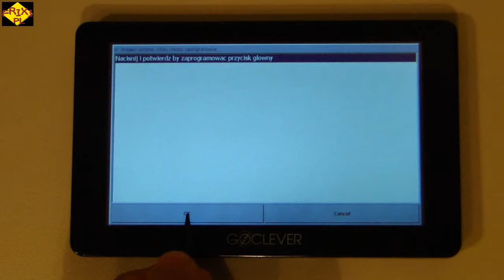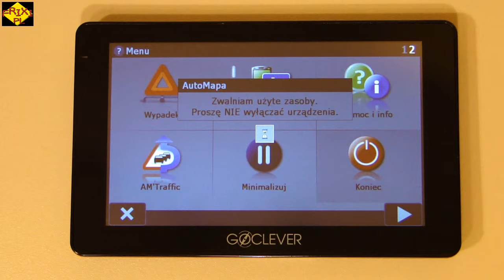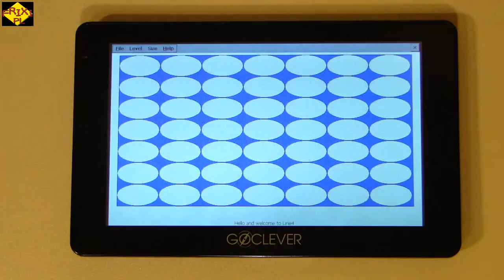Programowanie ikony.avi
Zobacz jak możesz zaprogramować ikonę, możesz mieć pod nią inną mapę, grę czy aplikację. Teraz jest to tak proste jak nigdy dotąd. Zapraszam na aukcję frixi.pl